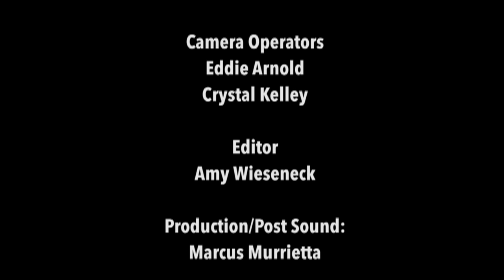"The Bench" by Jerry Sedley Kaufmann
A blackout sketch, written and directed by Jerry Sedley Kaufmann. Starring Anne Faulkner and Stuart Damon.